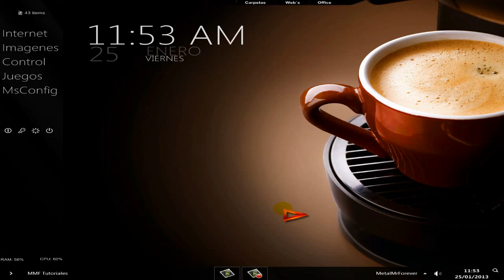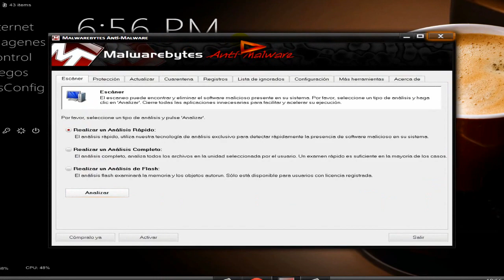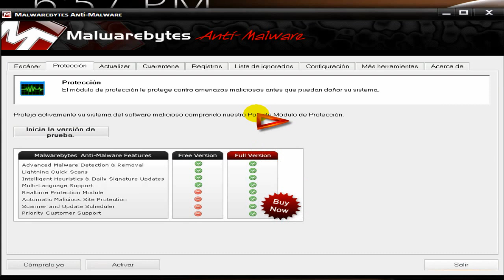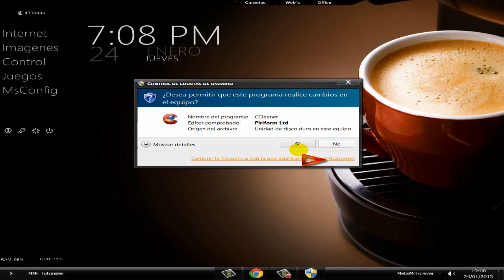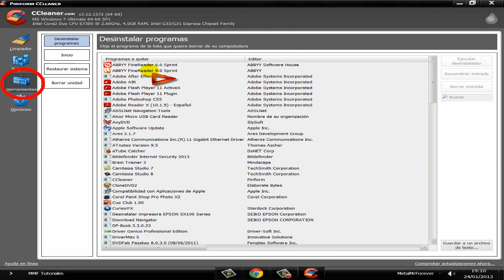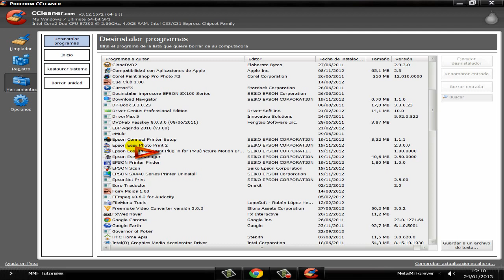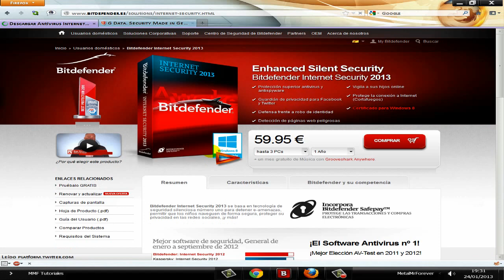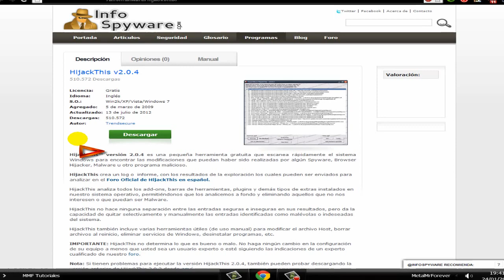Solucion a problemas de malware en el navegador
Tambien os recomiendo que veais este tutorial hecho por mi, sobre le complemento para navegador W.O.T., con el que podreis navegar con tranquilidad sabiendo si la pagina que visitas es potencialmente peligrosa, mediante un sistema de simbolos:

Saludos.
MMF